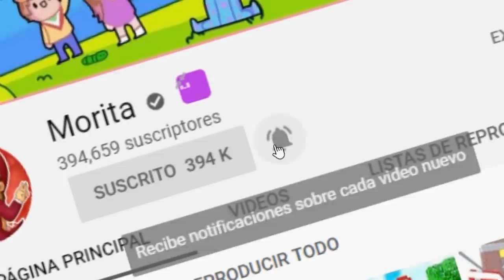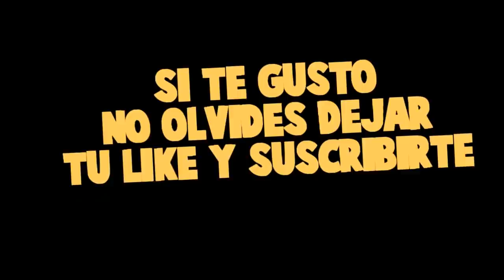¡VISITO A MI MAMI LION Y ME TIENE UNA SORPRESA! 😍 - MINECRAFT con MODS ROLEPLAY MINECRAFT VIDA REAL